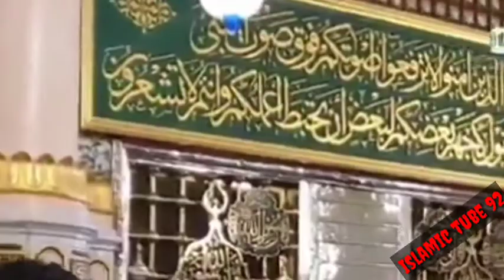Sahaaba ki Shan beautiful kalam full video saraiki kalam by Islamic tube 92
Islamic Dua, Islamic Dua, dua,
ایسی مزید ویڈیو کے لیے ہمارا یوٹیوب چینل سبسکرائب کریں
❤Islamic tube 92 channel❤

Disclamer copyright

This is Only Islamic YouTube channel and only
For sharing Islamic information. If you own any of the content in my video and you don't want it appear in my channel and if any one have copyright issue notify me via private message or email. The content will be removed within 24 hours. PLEASE DO NOT FLAG MY CHANNEL.
contact uss we removed that video thankss.
Islamic, Whatsapp Status, 2020, 30Sec Video Status,
quran, ahadees, islam, urdu, ahadees e mubarka, hadith, qibla peer hassan haseeb ur rehman. Peer naqeeb ur rehman. Eidgah shareef. dr tahir ul qadri, bayan, raza saqib mustafai latest bayans 2019, jumma mubarak hadees sms, ramadan mubarak hadees hindi, hadees mubarak hazrat muhammad in urdu, hadees mubarak in english, hadees mubarak in urdu bukhari, hadees mubarak in urdu bukhari sharif, hadees mubarak in urdu images, hadees mubarak in urdu picture, hadees mubarak sms, ahadees e mubaraka, aik aisa kalma ke jsi per farishte bhi ghabra gy, अहदेस ई मुबारका, raza saqib mustafai bayan, islamic speech, islamic videos, mustafai, with, shareef, hadees sharif, raza saqib mustafai, world islamic network, hadees e kisa, bayan in urdu, rasool allah, ki 40 ahadees,
islamic tube 92

Naat Sharif Whatsapp Status 2019 | New Naat whatsapp status video 2010.